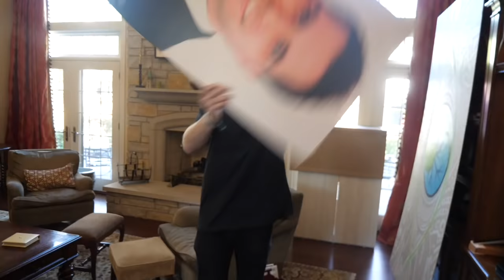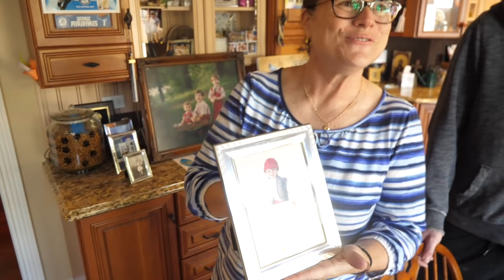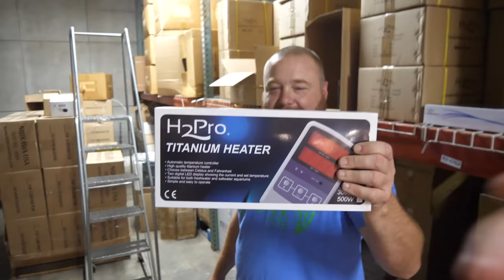My *NEW* Massive AQUARIUM!! ... (what's inside?!) 😱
WE WENT SWIMMING in MY NEW HOME AQUARIUM!

SunSun HW 5000 Filter